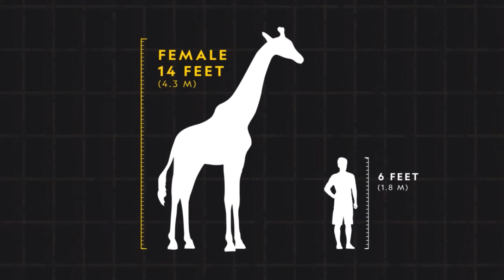6 Largest Animals in the World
6 Largest Animals in the World